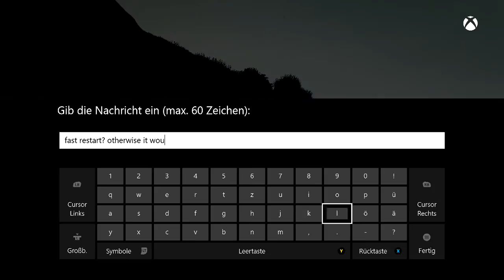Nr.84 GTA V POV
Mission
Harte Arbeit (Gerald)

Baustelle aufräumen mit Salute Desnuts.

Mission
Ticket nach Elysium (Lamar)

Probleme mit der Polizei und den Bergen. Mit Killa2shotz und TJR58.